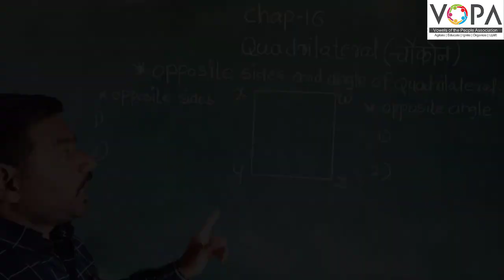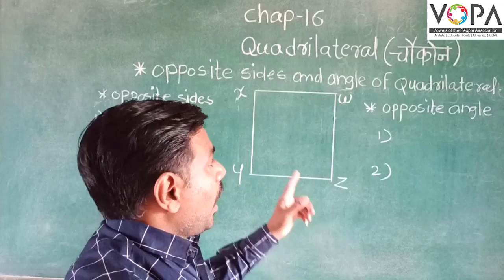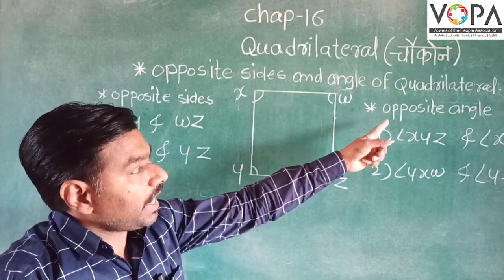6th | Maths | Chapter 16 | Quadrilateral | V4 | VSchool